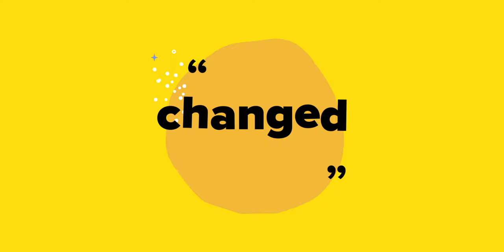Patrick's HoneyBook Testimonial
Start using HoneyBook today for $1 for the first 6 months :)

HoneyBook's complete suite of business management tools help creative entrepreneurs and small business owners work on their own terms.

What is HoneyBook?

HoneyBook is an easy-to-use software platform designed to help small business owners streamline their processes and manage clients from inquiry to payment.

HoneyBook’s goal is to help small business owners sustain a successful business, so they can live out the life they envision for themselves.

How do I get started on HoneyBook?

We offer a free 7-day trial to get you going—no credit card required! You’ll have full access to a HoneyBook account, allowing you to play around and make sure it’s right for your business. If you need assistance, you can live chat with our product specialists from right within the platform—or request a demo for an even more hands-on experience!

Once you decide to start your membership, our team can even help you set up your account to make sure you really hit the ground running.

What type of support do you offer?

Once you’re a member, the world is your oyster! Our support team is available 7 days a week via chat and email (Mon-Fri 6am-6pm PT, Sat-Sun 8am-5pm PT), and you can also check out our Help Center 24 hours a day.

For more in-depth training, sign up for one of our many live webinars, which cover everything from the basics of account setup to advanced tools and business management. We host these sessions multiple times a week, so pick the one that suits your schedule!

And don’t forget: we also offer one-time complimentary account setup! Our team can import your business materials in just a few days to make sure you and your business hit the ground running.

What types of small businesses use HoneyBook?

Some of our most popular types of users include: graphic designers, djs, photographers, business coaches, web designers, consultants, interior designers, videographers, calligraphers, business coaches, health & wellness professionals, doulas, caterers, event planners, copywriters, bakers, florists, travel professionals and more.

What features does HoneyBook offer?

HoneyBook offers easy-to-use features that help small business owners run their business more efficiently and seamlessly manage clients from first inquiry to final payment. Learn more about our HoneyBook features
Core features include:

- Lead capture (contact form)
- Project management
- Streamlined client communication
- Templates
- Invoices
- Proposals (invoice + contract)
- Contracts
- Brochures
- Questionnaires
- Online payments
- Bookkeeping
- iOS and Android App

Can I import my existing Templates?

Yes! HoneyBook has a number of file, email, and pricing Templates that you can build into your account to save you time down the line. Or, you can take advantage of our one-time, complimentary account building service—our team can build your first Templates for you to help get you started! account building service —our team can build your first Templates for you to help get you started!

Is HoneyBook a CRM?

HoneyBook is a cloud-based customer relationship management (CRM) built for small businesses. It’s an easy-to-use software built to help small business owners streamline their business processes from inquiry to invoicing. HoneyBook lets users manage projects, book clients, sign contracts online, send invoices and accept payments.

On HoneyBook users are able to view and track various stages of a project, as well as keep invoices, contracts and other documents in one place. Plus, users can respond to clients quickly and professionally with automated follow-ups using personalized templates and notifications. In addition, automated payment reminders can be sent and task reminders can be created based on the projects.

HoneyBook integrates with tools such as
QuickBooks, Calendly, Zapier, Gmail and Google Calendar